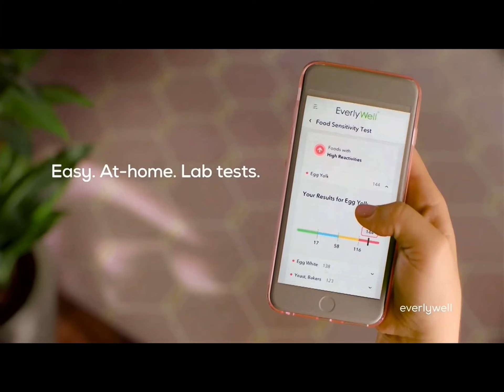Nick@Nite US🇺🇸Continunity breaks 6/05/2024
I had no time to publish the video yesterday because I had alot of things to do￼